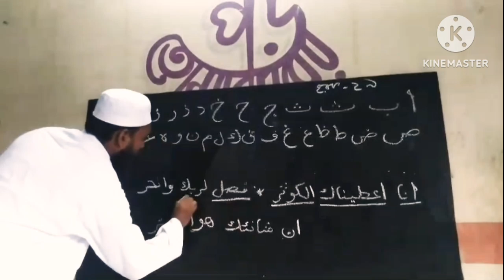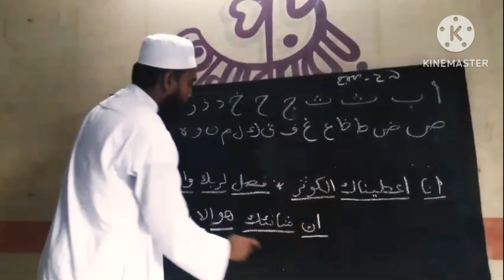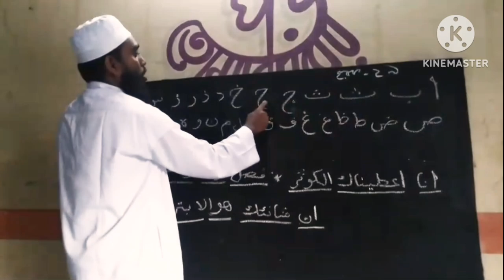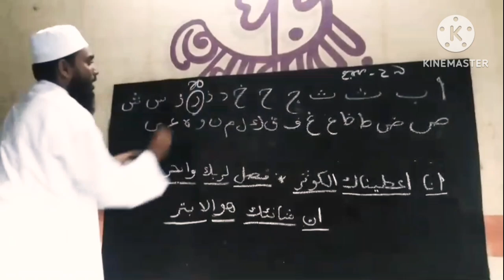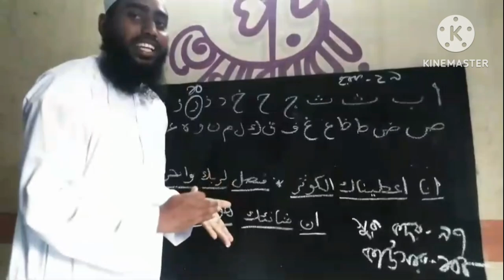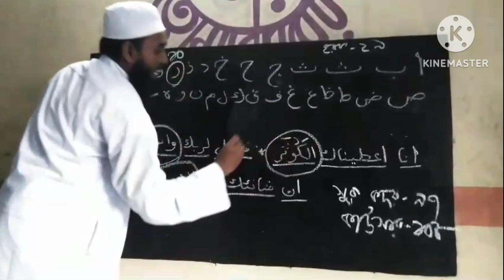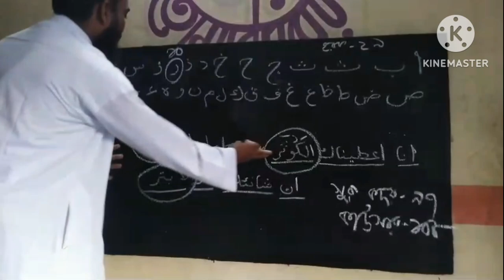সুরা কাউসারের অবাক করা ম্যাজিক।